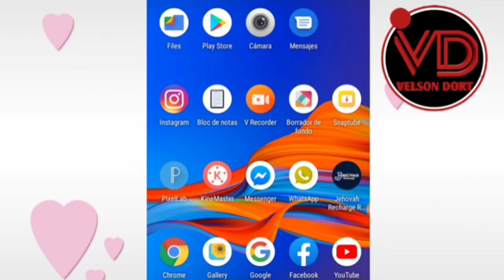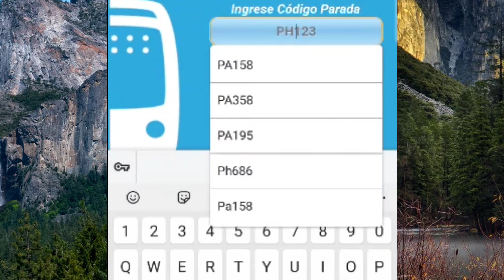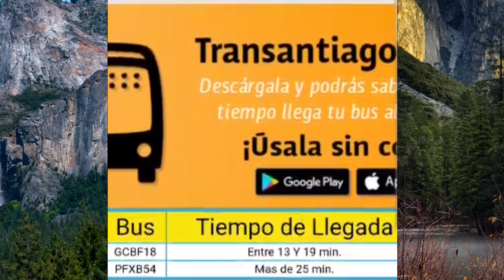kòman pou konnen konbyen minut bus ou ap rive nan chili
nan video jodia nou vin pataje avèk ou

mw pran le swen pou'm mande salue tout ansyen e Nouvo abòne mw yo ki te toujou Edem depi nan kòmansman jus Ka mentnan mèsi a ou menm ki Vin gade yon video sou chanèl la Sa prouvem ou trè spesyal Pou mw pa bliye pataje video a Pou kapab edem rive pi lwen mèsi silvouplè pa rekopye video sou chanèl la San otorizasyon nou paske youtube ap baw problm Pou sa mèsi Pou konpreyansyon'w.

pa joure anba nn espas kòmantè a si tout fwa Yon video pa enterese'w jus di nou poun aranje sa respekte opinyon youn lòt paske ansanm Nou fò mèsi.

pa bliye gade video a jus ka la fen pou kapab konn tout bgy siw te konnenl deja se trè byen siw Pat konnenl tou gade jus ka la fen mèsi

Map pran le swen pou'm mande salue tout ansyen e Nouvo abòne mw yo ki te toujou Edem depi nan kòmansman jus Ka mentnan

mèsi a ou menm ki Vin gade yon video sou chanèl la Sa prouvem ou trè spesyal Pou mw pa bliye pataje video a Pou kapab edem rive pi lwen mèsi

silvouplè pa rekopye video sou chanèl la San otorizasyon nou paske youtube ap baw problm
Pou sa mèsi Pou konpreyansyon'w.

pa joure anba nn espas kòmantè a si tout fwa Yon video pa enterese'w jus di nou poun aranje sa respekte opinyon youn lòt
paske ansanm Nou fò mèsi

nenpòt kesyon ou ta vle poze ekri nou sou watsap